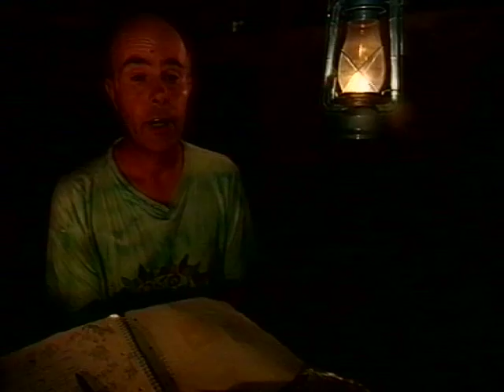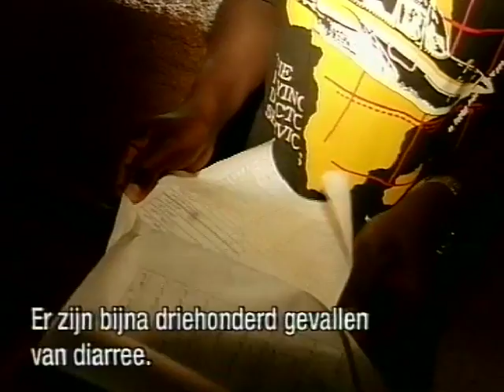Sudan - Nuba Mountains (Dutch television, 1998)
In 1998 Dutch TV-reporter Roeland Stekelenburg together with cameraman Bart-Jan van Genderen visited the Nuba Mountains in Sudan to document the famine in the area. At the time the Nuba people were trapped in the middle of a civili war between the SPLA and government forces.